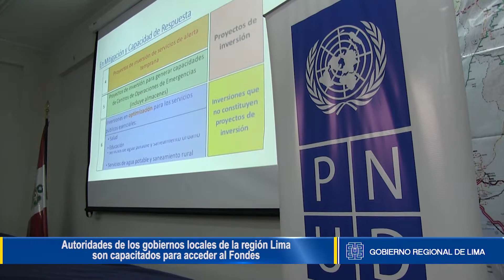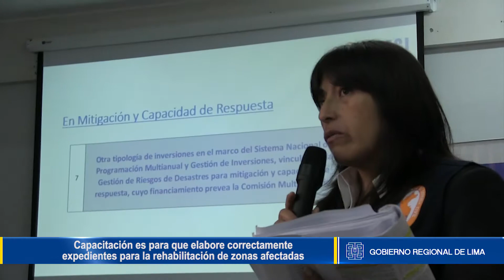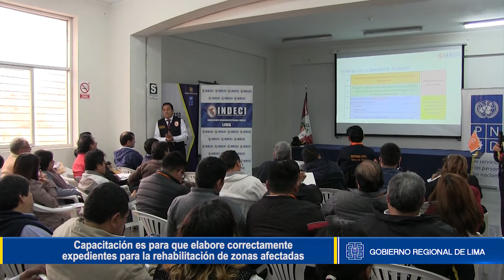AUTORIDADES DE LOS GOBIERNOS LOCALES DE LA REGIÓN LIMA SON CAPACITADOS PARA ACCEDER AL FONDES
Elaborando correctamente expedientes para la rehabilitación de zonas afectadas por la adversidad

La Oficina Regional de Defensa Civil del Gobierno Regional de Lima junto con el Programa de las Naciones Unidad para el Desarrollo (Pnud) y el Indeci actualizaron los conocimientos de las autoridades locales distritales y provinciales en el taller de Identificación de Mecanismos Financieros para el Proceso de Rehabilitación.

Un mecanismo que permite a los representantes de los municipios elaborar correctamente los expedientes técnicos y acceder al Fondo para la Intervención ante la Ocurrencia de Desastres Naturales (Fondes).

Igualmente, por intermedio de los especialistas del Indeci se dictaron las pautas para conocer cómo canalizar la ayuda con la aprobación de partidas económicas de las entidades del Estado, articulando un trabajo en equipo entre los tres niveles de gobierno (local, provincial y central).

Por su parte, el gerente regional de Recurso Naturales y Gestión del Medio Ambiente Walter Huamán detalló en torno a las acciones puestas en marcha por la entidad regional tras los efectos de las intensas lluvias que desencadenaron desbordes, huaicos e inundaciones.

Es así, que en primer lugar, se elaboró un Plan Integral para la Reconstrucción y además de las opciones que ahora tienen las comunas para obtener recursos económicos adicionales en torno a los daños dejados por la adversidad.

Huacho, 23 de agosto de 2017